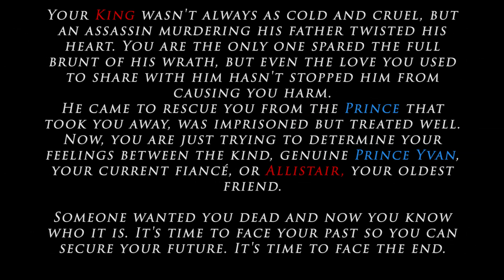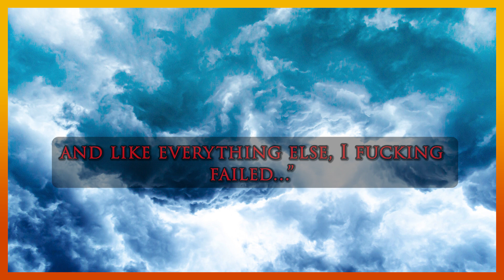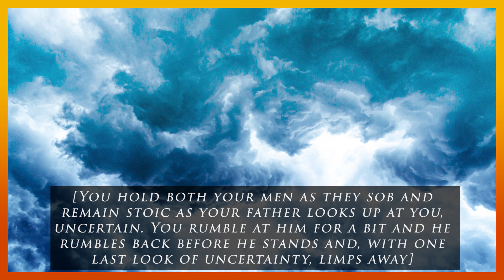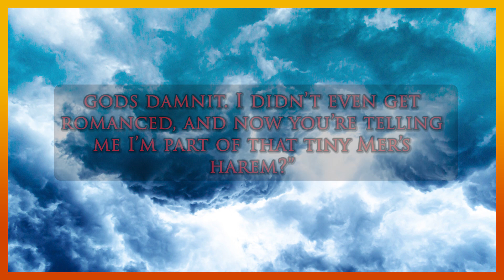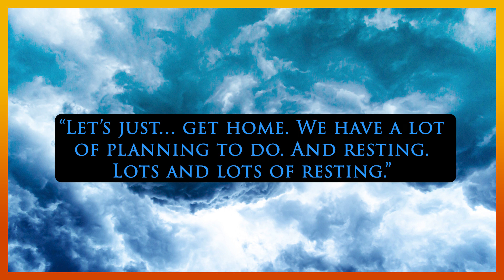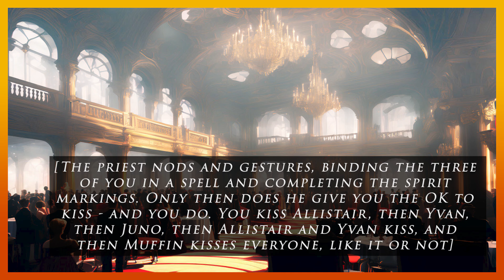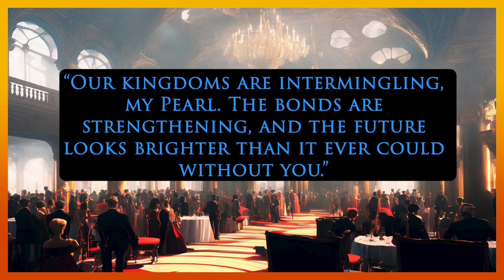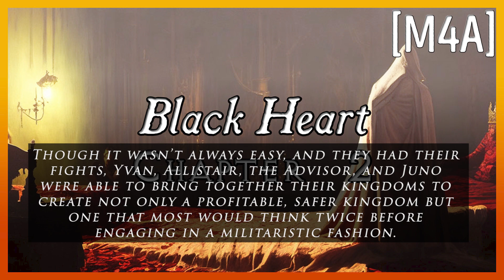BLACK HEART Finale - Chapter 17 - [MMF4A] [Yandere King] Ft. Siren's Son ASMR & MissCleoAudio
|mmf4m, mmf4f, mmf4a, comfort, siren's son

by u/ItsEsmeJones on Reddit

Thank you for going on this journey with me. I'll see you soon.

Featuring @SirensSonASMR  as Yvan the Prince
Featuring @MissCleoAudio as Juno

Tags: [MMA4A][Bi Yandere Prince Speaker][Yandere King Speaker][NB Sea Witch Speaker][Multiple Speakers][Badass Royal Listener][Mild Angst][Wedding][Polyamory][Kisses][Finale][To Be Continued?][Reverse Comfort][

[Content Warning: Mild Angst]

Your King wasn't always as cold and cruel, but an assassin murdering his father twisted his heart. You are the only one spared the full brunt of his wrath, but even the love you used to share with him hasn't stopped him from causing you harm. He came to rescue you from the Prince that took you away, was imprisoned but treated well. Now, you are just trying to determine your feelings between the kind, genuine Prince Yvan, your current fiancé, or Allistair, your oldest friend. Someone wanted you dead and now you know who it is. It's time to face your past so you can secure your future. It's time to face the end.